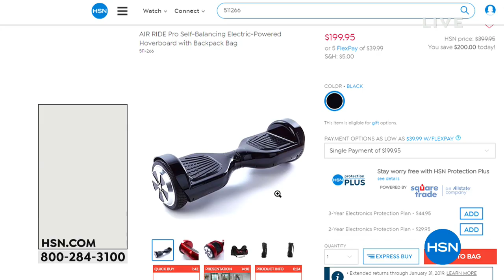Razor Drift Rider Electric Drift Cycle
Motoinspired style meets edgeofyourseat drifting action excitement with the Drift Rider electric drift trike. Twist the throttle to feel the power of the...